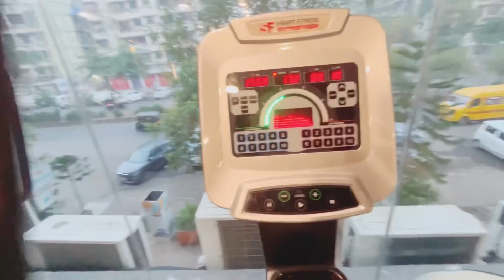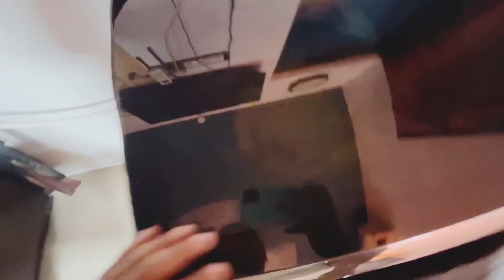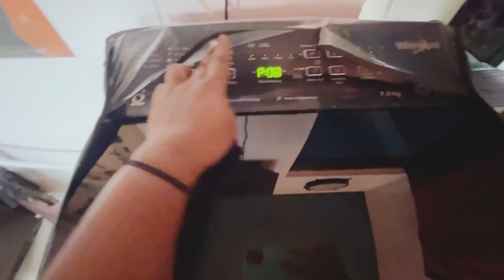New year Trip Already Planned 🔥🥳 | Excited for New Year already ⚡️ | Riya Thakur (Vlog 58)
Hey cupcakes 🧁😘

What’s going on I hope you guys are loving the vlog so do I love making it lots of love to each of you ❤️🧿